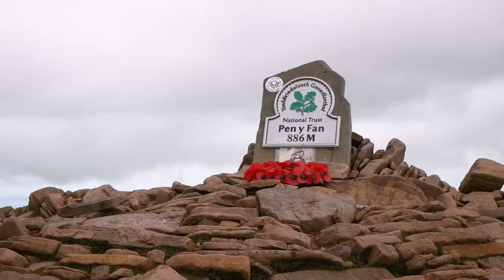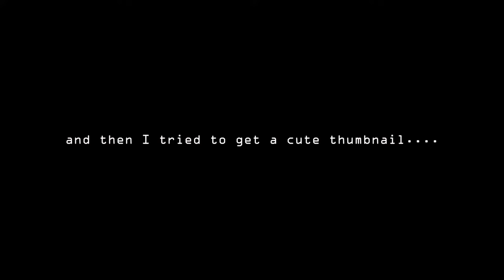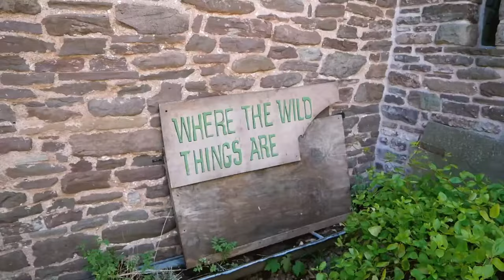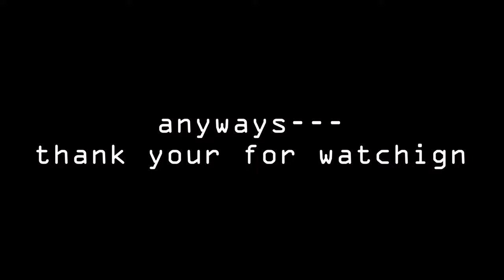Wales Travel Journal (Pen y Fan, Brecon Beacons, Hay-on-Wye)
Spring family roadtrip in Wales, United Kingdom. I hope this will feel like a romantic movie or a fairy-tale novel set in dreamy and rainy Great Britain.